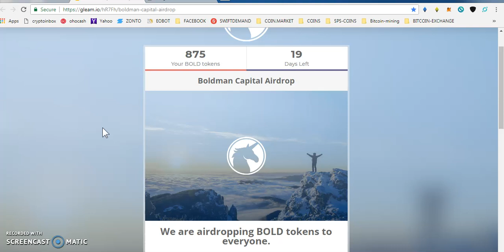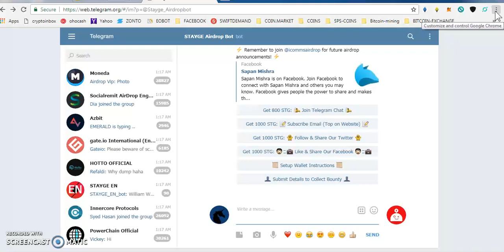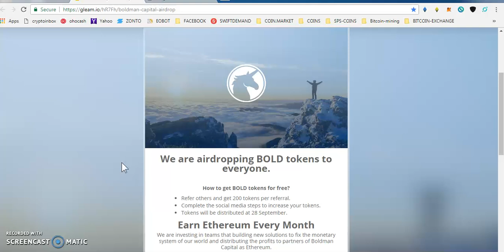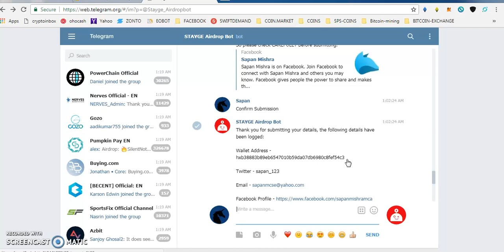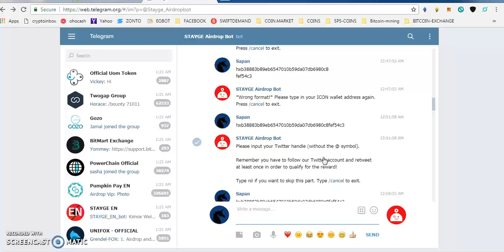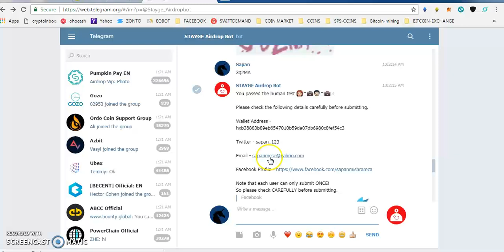BOLDMAN CAPITAL ~ 1000 TOKENS || 3800 STAYGE TOKENS ~ BIG AIRDROPS MUST JOIN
PAST AIRDROP :
1) JOIN MY FACEBOOK GROUP(CRYPTOHUB) FORTOKEN EXCHNG